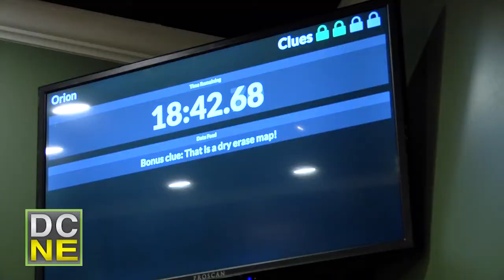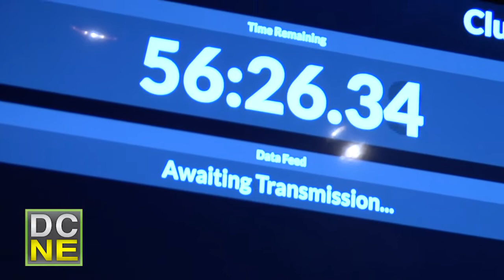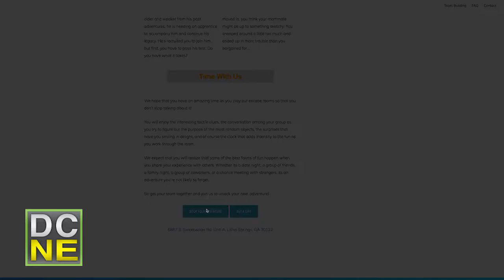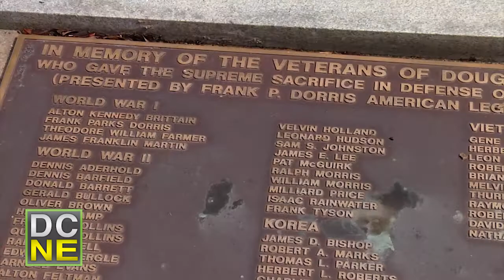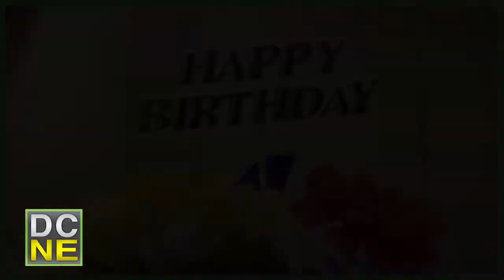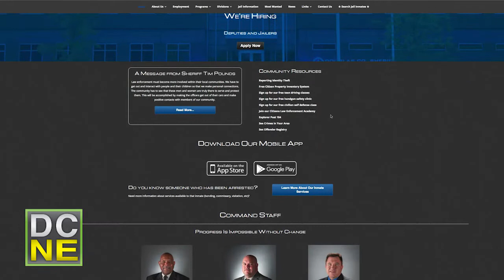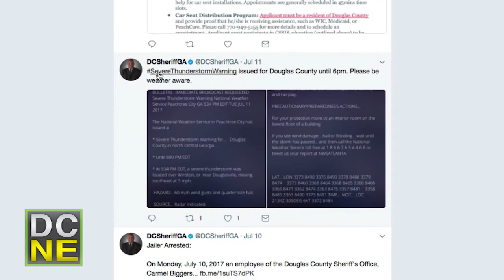DCNE 2017 08AUG